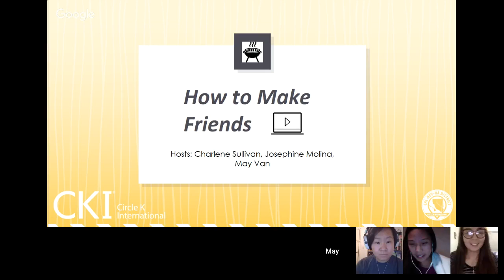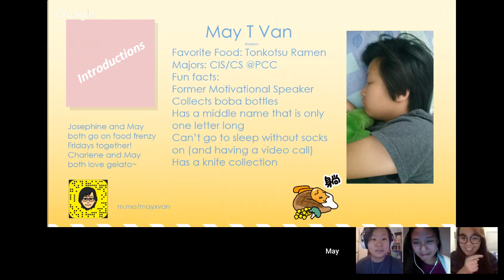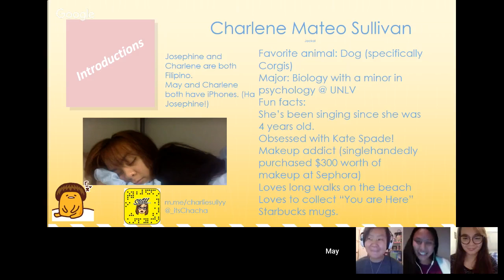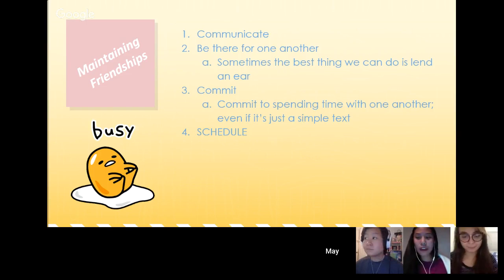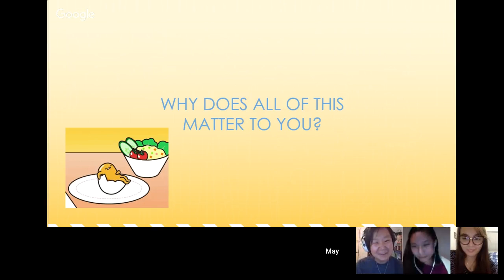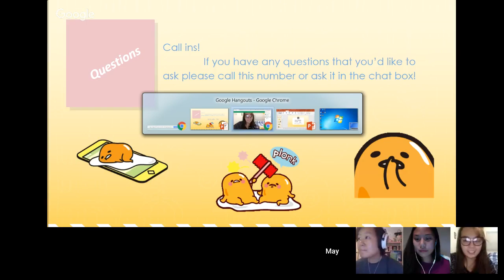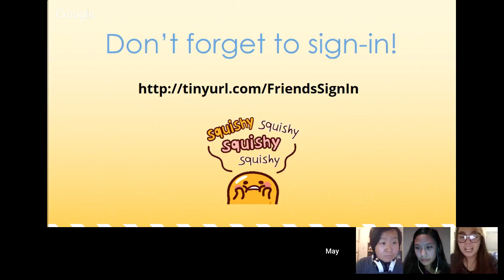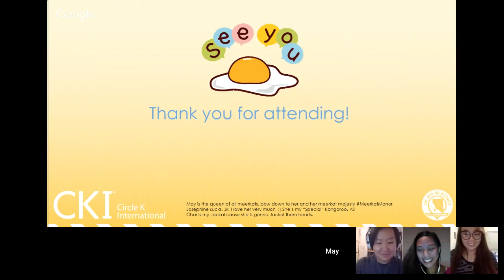CNH District & You: A Long Distance Friendships Webinar | CNH Circle K